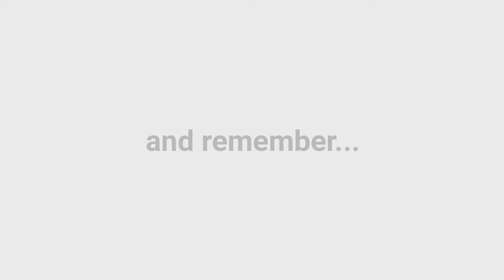259 NW 81st Ter Coral Springs FL 33071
SOLD - Amazing Opportunity. This one checks all the boxes. Sprawling 1 story home over 3,100 sq. ft. under air on a huge lot over a third acre in size. Cul-de-sac, big circular driveway. Over-sized backyard with a 35x15 open pool, outdoor barbecue grill and large covered patio. The completely fenced yard backs to a canal for total privacy. The AC and dual water heaters are new, new pool & sprinkler pump, patio deck & pool renovated in 18, newer appliances, all bathrooms re-tiled, all windows & exterior doors replaced, roof replaced in 07. Volume ceilings, large bedrooms with walk-in closets, bonus room, formal living room, dining area, family room, eat in kitchen, upgraded flooring – no carpets, a master suite with a sitting area, the list goes on and on. Did we mention, NO HOA dues to pay!
and remember. We Sell Homes For As Low As $3,995.(paid at closing).